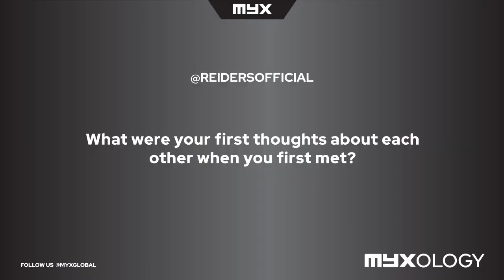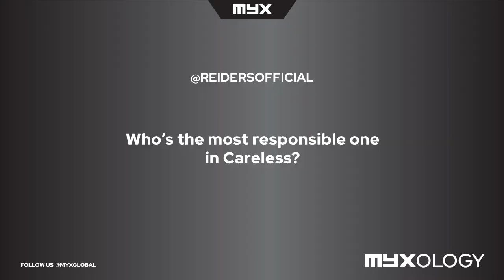JAMES REID x BRET JACKSON (KINGwAw) Careless Music Founders on myxCLUSIVES LIVE on kumu x Twitch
James Reid shares what’s new, working internationally with @transparentfeed, the @billycrawford prank & much more. The duo talks about Nadine's latest Wildest Dreams project.

shopnadinelustre.ph for exclusive merch!